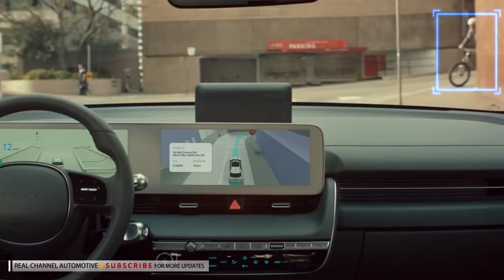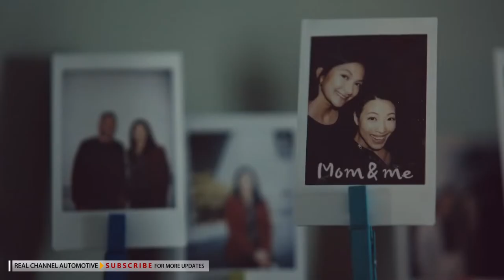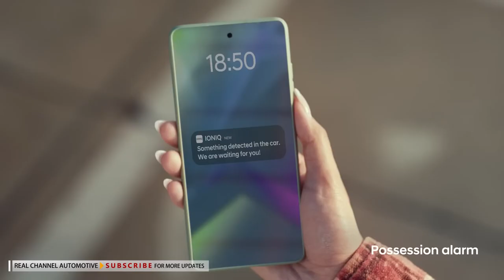Hyundai Self Driving all-electric IONIQ 5 based Robotaxi - Future Technology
Hyundai Motor Shares Vision for Self-Driving IONIQ 5-based Robotaxi Through New Global Campaign
Hyundai partnered with Motional to develop the IONIQ 5-based robotaxi, equipping it with advanced autonomous driving technology
Two campaign videos emphasize the humanistic qualities of robotaxis, showing how they adopt safe driver behaviors and care for passengers
Motional to begin transporting public passengers using the IONIQ 5 robotaxis in 2023, starting in Las Vegas